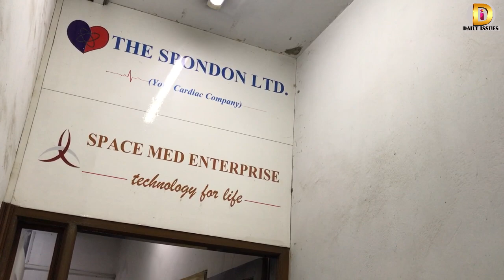৫ লাখ টাকার হার্টের ভালভও মেয়াদোত্তীর্ণ, বলছে জনসেবা করছি |Daily Issues| Vokta odhikar|ভোক্তা অধিকার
মানুষের জীবন-মৃত্যু নিয়ে খেলছে কতিপয় অসাধু ব্যবসায়ী। মানুষকে জিম্মি করে পণ্যের সঙ্কট দেখিয়ে একদিকে যেমন হাতিয়ে নিচ্ছে অতিরিক্ত টাকা তেমনি হাতে ধরিয়ে দিচ্ছে মেয়াদোত্তীর্ণ পণ্য। এমনকি জীবন-মৃত্যুর সন্ধিক্ষণেও মানুষের সঙ্গে প্রতারণা করতে দ্বিধা করছে না এসব ব্যবসায়ীরা। হৃদযন্ত্রে আক্রান্ত রোগীদেরও ছাড় দিচ্ছে না তারা।

হৃদযন্ত্রে আক্রান্ত রোগীদের জন্য অতিব জরুরী হার্টের ভালভ এবং পেস মেকার। জরুরী চিকিৎসায় ব্যবহৃত এসব নিয়ে প্রতারণা হচ্ছে। যা হাতেনাতে ধরেছে জাতীয় ভোক্তা-অধিকার সংরক্ষণ অধিদপ্তর।

হৃদযন্ত্রের ছন্দের সমস্যা হলে রোগীর দেহে স্থাপন করা হয় পেসমেকার। ড্রাগ এডমিনিস্ট্রেশন কর্তৃক পেসমেকারের দাম নির্ধারণ করা হয়েছে চার লাখ ৮০ হাজার টাকা। তবে রোগীকে জিম্মি করে একটি পেসমেকারের দাম নেওয়া হয় পাঁচ লাখ ৪৯ হাজার টাকা। অর্থাৎ একটি পেসমেকারে অতিরিক্ত ৬৯ হাজার টাকা বেশি নেওয়া হয়। রোগীর সঙ্গে এমন প্রতারণা করেছে দ্য স্পন্দন লিমিটেড নামের একটি প্রতিষ্ঠান।

পেসমেকার কি?
পেসমেকার হল একটি ক্ষুদ্র ইলেক্ট্রনিক ডিভাইস যা কার্ডিয়াক অ্যারিদমিয়া (হৃদযন্ত্রের ছন্দের সমস্যা) দূর করতে ব্যবহার করা হয়। এই ছোট্ট যন্ত্রটি বুকে বা পেটের উপরের দিকে, কখনো কখনো কলার বোনের নিচে স্থাপন করা হয়।

সম্প্রতি ভুক্তভোগী একজন রোগী দ্য স্পন্দন লিমিটেড নামের প্রতিষ্ঠানটির বিরুদ্ধে ভোক্তা অধিদপ্তরে অভিযোগ দায়ের করেন। অভিযোগের ভিত্তিতে রোববার রাজধানীর কাওরান বাজারে দ্য স্পন্দন লিমিটেড নামের প্রতিষ্ঠানের অফিসে অভিযান চালায় ভোক্তা অধিদপ্তর।

অভিযানের নেতৃত্ব দেন ভোক্তা অধিদপ্তরের ঢাকা জেলা কার্যালয়ের অফিস প্রধান ও সহকারী পরিচালক মো. আব্দুল জব্বার মণ্ডল এবং সহকারী পরিচালক মো. শরিফুল ইসলাম।

অভিযানে গিয়ে দেখা যায়, রাজধানীসহ দেশের বিভিন্ন সরকারি-বেসরকারি হাসপাতালে হার্টের ভালভ, পেসমেকারসহ বিভিন্ন চিকিৎসা ডিভাইস সরবরাহ করে দ্য স্পন্দন লিমিটেড। পেসমেকারের দাম বেশি নেওয়ার তথ্য খুঁজতে গিয়ে দেখা যায়, পণ্য বিক্রয় রশিদের ডুবলিকেট কপি নেই। কোন পণ্যে কত মূল্য নেওয়া হয়েছে তার কোনো তথ্য নেই। অতিরিক্ত দাম নেওয়ার তথ্যও পাওয়া যায় এবং প্রতিষ্ঠানের কর্মকর্তারা তা স্বীকারও করেন।

এছাড়া প্রতিষ্ঠানটির স্টোর রুমের ফ্রিজে গিয়ে পাওয়া যায় মেয়াদোত্তীর্ণ হার্টের ভালভ। কিছু হার্টের ভালভের মেয়াদ শেষ হয়েছে ২০২২ সালের ফেব্রুয়ারি ও মার্চ মাসে। তার পরও সংরক্ষণে রাখা হয়েছে এসব চিকিৎসা পণ্য।

ভালভ কি?
ভালভ হার্টের খুব গুরুত্বপূর্ণ অংশ। হার্টে রক্ত চলাচলের জন্য কিছু ভালভ লাগে। একটি মানুষের শরীরে চারটি ভালভ থাকে- ট্রাইকাসপিড, পালমোনারি, মাইট্রাল ও অট্রিক ভালব। এই ভালবগুলোতে টিস্যু ফ্ল্যাপ বা পর্দা থাকে যা প্রতিটি হদস্পন্দনের সঙ্গে খোলে ও বন্ধ হয়। ফ্ল্যাপগুলো নিশ্চিত করে যে রক্ত হৃৎপিণ্ডের চারটি প্রকোষ্ঠের মাধ্যমে এবং সমগ্র শরীরে সঠিক দিকে যেন রক্ত প্রবাহিত হয়।

এসব অপরাধে প্রতিষ্ঠানটিকে ৬০ হাজার টাকা জরিমানা করা হয়। এবং জনস্বার্থে প্রতিষ্ঠানটি বন্ধ রাখার নির্দেশনা দেওয়া হয়।

নিজেদের অপরাধের বিষয়ে দ্য স্পন্দন লিমিটেড নামের প্রতিষ্ঠানটির এডভাইজর বলেন, 'মেয়াদোত্তীর্ণ হার্টের ভালভগুলো বিক্রির জন্য নয়, এগুলো পরিবর্তন করে দেওয়ার জন্য সংরক্ষণে রাখা হয়েছে। তবে আমাদের ভুল হয়েছে যে আমরা পণ্যের মোড়কে নট ফর সেল লিখে রাখিনি।'

পেসমেকারের দাম বেশি নেওয়ার বিষয়ে তিনি বলেন, 'যে সময় পেসমেকারের দাম বেশি নেওয়া হয়েছিল তখন এই পণ্যটির সংকট ছিল। আমাদেরও বেশি দামে কিনতে হয়েছে। তার পরও আমাদের ভুল হয়েছে। আমরা পরবর্তীতে এসব বিষয়ে সতর্ক থাকবো।'

অভিযানের বিষয়ে ভোক্তা অধিদপ্তরের সহকারী পরিচালক আব্দুল জব্বার মণ্ডল বলেন, 'দ্য স্পন্দন লিমিটেড নামের প্রতিষ্ঠানে তদন্তে এসে আমরা অনিয়ম পেয়েছি। হার্টে যে প্রেসমেকার বসানো হয় সেটার ড্রাগ এডমিনিস্ট্রেশন কর্তৃক দাম নির্ধারণ করা হয়েছে সর্বোচ্চ খুচরা মূল্য চার লাখ ৮০ হাজার টাকা। কিন্তু এখানে দাম নেওয়া হয়েছে পাঁচ লাখ ৪৯ হাজার টাকা। অর্থাৎ একটি পেসমেকারে অতিরিক্ত ৬৯ হাজার টাকা বেশি নেওয়া হয়েছে। এছাড়া হার্টের কিছু ভালভ মেয়াদোত্তীর্ণ পাওয়া যায়। যেগুলোর মেয়াদ শেষ হয়েছে ২০২২ সালের মার্চ মাসে।'

তিনি আরও বলেন, 'ভালভের সঙ্গে ফ্রিজের মধ্যে লেবু, কাঁচা মরিচ, আমের আচার একসঙ্গে রাখা হয়েছে। পণ্য বিক্রির ক্যাশ মেমোতে কোনো কার্বন কপি নেই। কত টাকায় এসব পেসমেকার ও ভালভ বিক্রি করেছে তার কোনো তথ্য নেই। সরকারি যে দাম সে দামে বিক্রি করেছে কি না সে বিষয়ে নিশ্চিত হতে পারছি না। এসব অপরাধে দ্য স্পন্দন লিমিটেডকে ৬০ হাজার টাকা জরিমানা করা হয়েছে। একইসঙ্গে জনস্বার্থে প্রতিষ্ঠানটির কার্যক্রম বন্ধ রাখার নির্দেশনা দেওয়া হয়েছে।